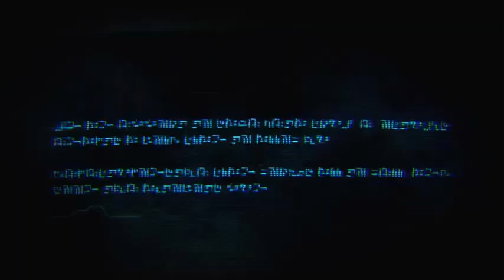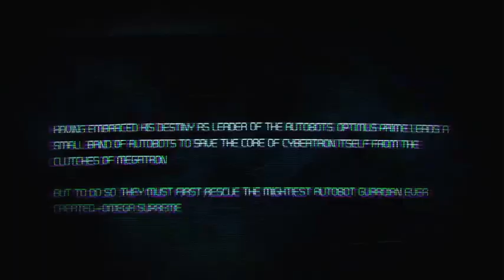The War of Cybertron